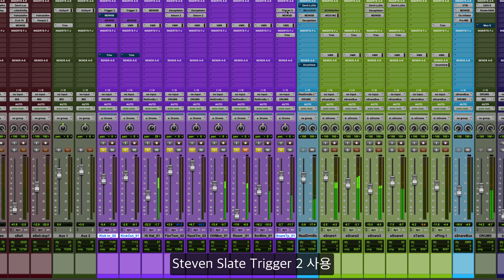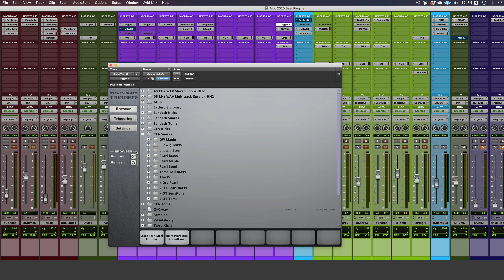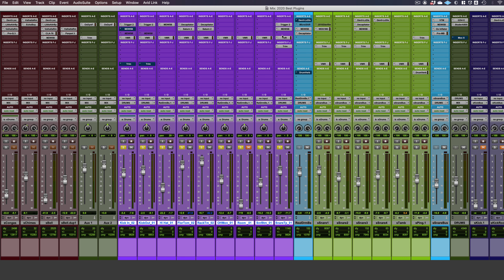2020년을 함께한 베스트 플러그인 #1 - Steven Slate Trigger 2 [4K]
2014년부터 시작한 한 해를 함께한 베스트 플러그인 10개 시리즈 올해도 계속됩니다.
저의 활동을 도와주시는 구독자분들과 또 직접적으로 힘을 실어주고 계신 패트리온 후원자분들의 힘을 얻어 올해는 단순히 소개뿐만 아니라 간단한 사용 영상을 함께 제작하게 되었습니다. 총 10개의 영상 시리즈로 제작될 예정입니다.

첫번째 플러그인은 Steven Slate Digital 의 Trigger 2입니다.

2016년을 함께한 10개의 베스트 플러그인

2015년을 함께한 10개의 베스트 플러그인

2014년을 함께한 10개의 베스트 플러그인

저의 패트리온 사이트에선 유튜브보다 한층 더 깊이 있고 퀄러티 높은 프리미엄 강좌들을 제공하고 있습니다.
저의 패트리온 사이트를 통하여 강좌 제작에 직접적인 도움을 주고 계신 후원자 분들에게 감사를 전합니다.
도우진
Dongjoo Kim
SG Lee
강지완
Soulriver
KEI_JH
이자영
HoRyeon Bang
정마태
Tapping OH
RJH
님께 특별한 감사를 드립니다.